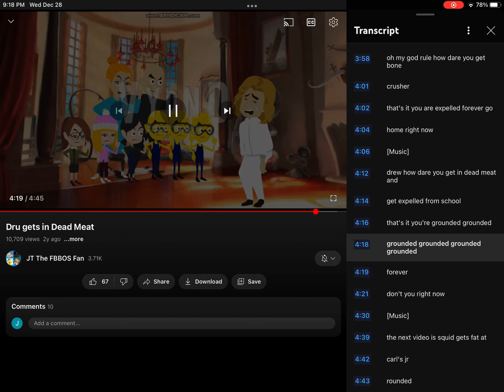December 28, 2022